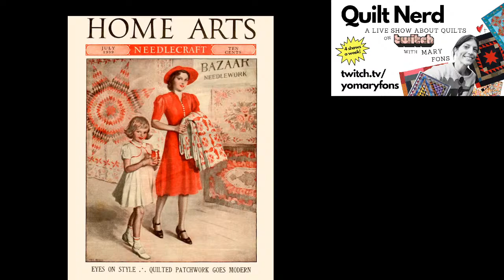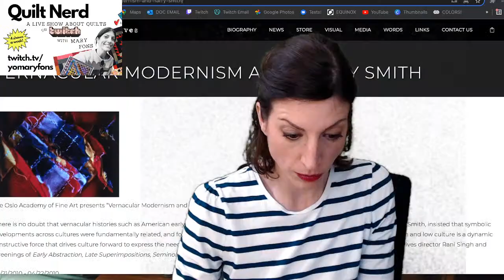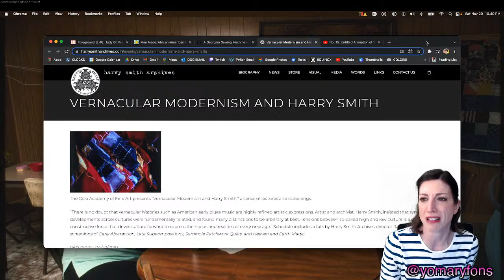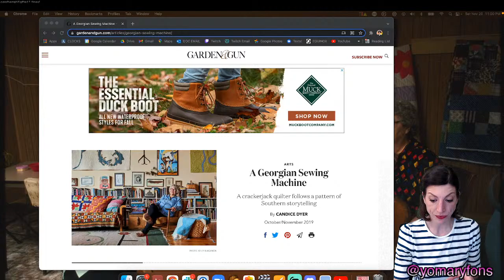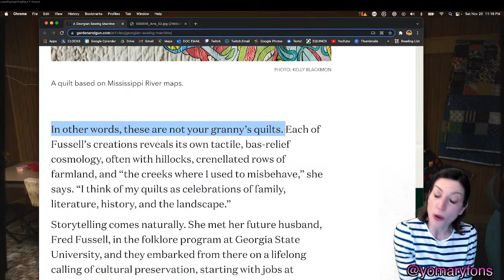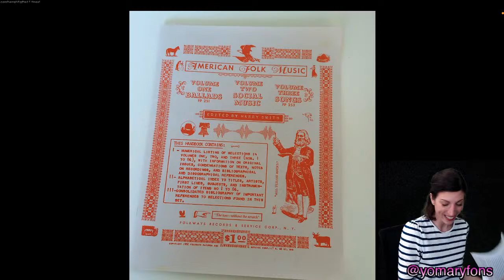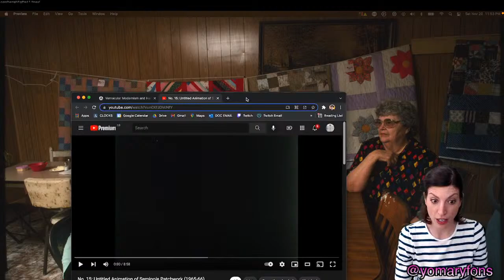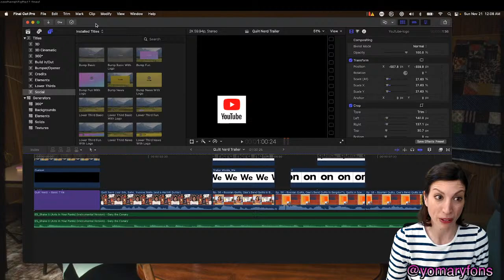Ep. 54 - Quilt Nerd Live: The Carter Family and Getting High on Life (and Quilts)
If you know country music, you know the Carter Family. If you know quilts, you know quilts are to be found absolutely everywhere — including in the story of early American country music and in the lives of the legendary Carters.

Also, Harry Smith! Seminole patchwork! Peyote! And it all relates to Sara Carter and quilts and oh, you just gotta watch this show. We have fun with our fun and Mary is tired but you almost can't tell.

Enjoy the replay and join us live on Twitch or YouTube, three times a week: Tues/Thurs @ 11am CST and Saturdays @ 4pm CST.